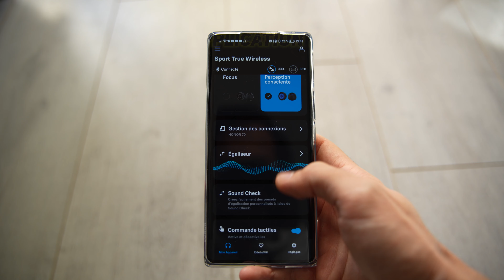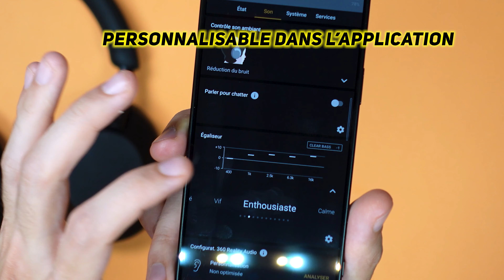TOP 8 Meilleurs écouteurs et casques sans fil Bluetooth pour faire du sport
Après 6 mois à faire du sport 3 fois par semaine, j'ai testé une vingtaine d'écouteurs différent. Voici ma sélection des 8 Meilleurs écouteurs et casque sans fil Bluetooth pour faire du sport.

🔥Retrouvez tous les comparatifs prix de chaque écouteurs sur mon

Acheter les écouteurs :
LG TF8
Sennheiser True Wireless Sport
Beats Fit Pro
Bose QC Earbuds 2
Apple AirPods 3
JVC Nearphones
Sony WH-1000XM5
Shockz Openrun Pro

Au programme :
00:00 Introduction
00:25 Identifier tes besoins
01:49 Les écouteurs intra
05:57 Les écouteurs non intra
07:25 Les casques

30 jours gratuits pour essayer le service de musique que j'utilise

TRANSPARENCE :
Produit testé : Achat personnel et don constructeur